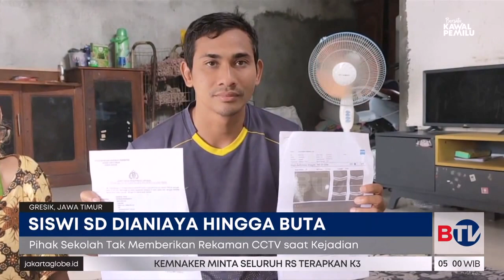Polisi Kehilangan Rekaman CCTV Kasus Siswi SD Buta Akibat Dicolok Kakak Kelas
Polisi kehilangan bukti rekaman CCTV terkait kasus mata siswi kelas 2 di SDN 236 Gresik, Jawa Timur, dicolok tusuk bakso hingga buta permanen oleh kakak kelas. Sebab kapasitas memori CCTV hanya mampu merekam aktivitas selama 12 hari.

Tonton Beritasatu Pagi pukul 4.30 WIB.